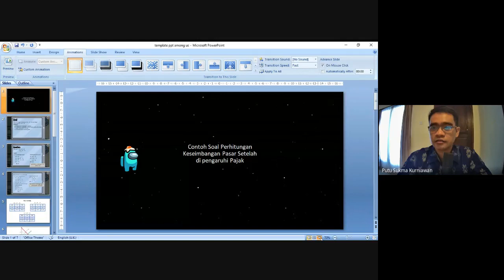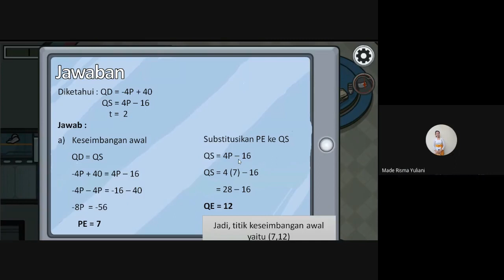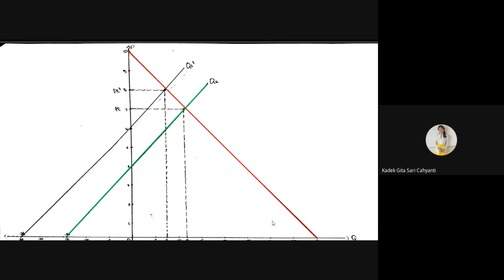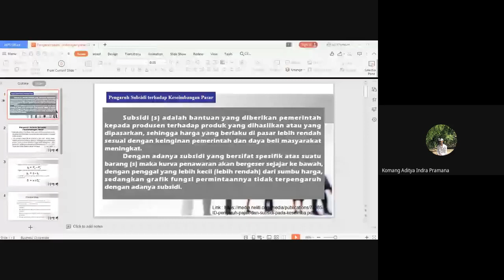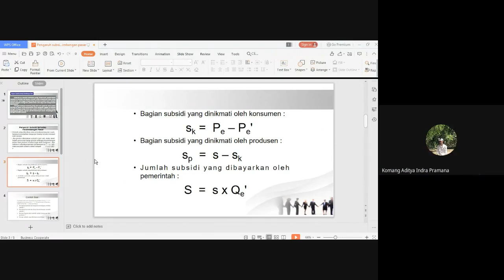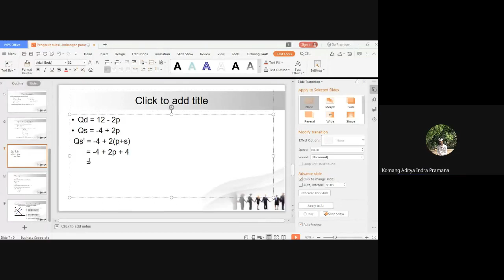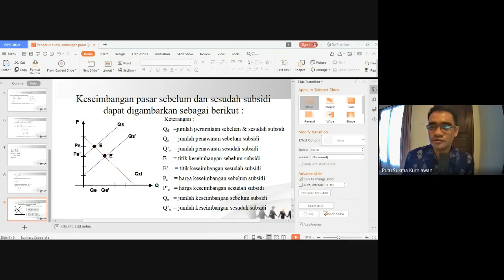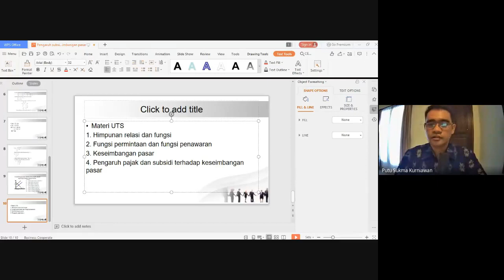Rekaman Kuliah Matematika Ekonomi Kelas 1A - Perhitungan Pajak dan Subsidi pada Keseimbangan Pasar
Video ini adalah rekaman proses kuliah Matematika Ekonomi pada kelas 1A, Prodi Akuntansi D3, Universitas Pendidikan Ganesha. Materi yang dibahas mengenai perhitungan pengaruh pajak dan subsidi pada keseimbangan pasar. Semoga video ini dapat bermanfaat untuk pelajar yang lain.